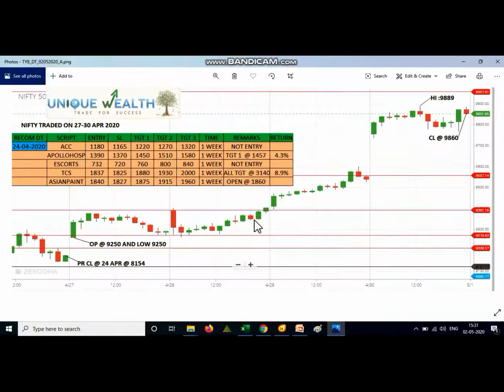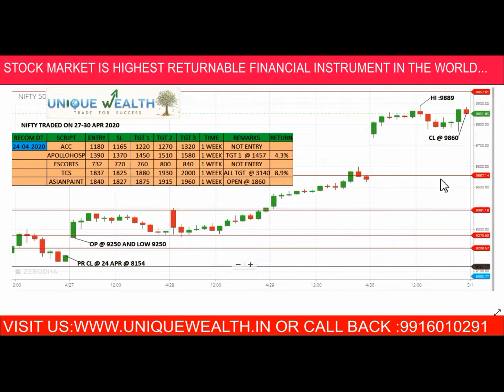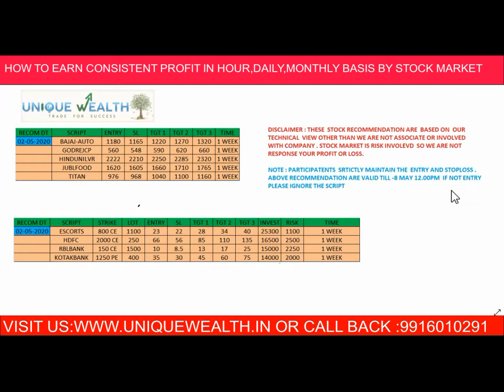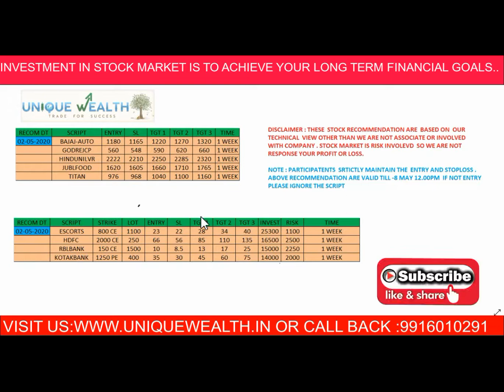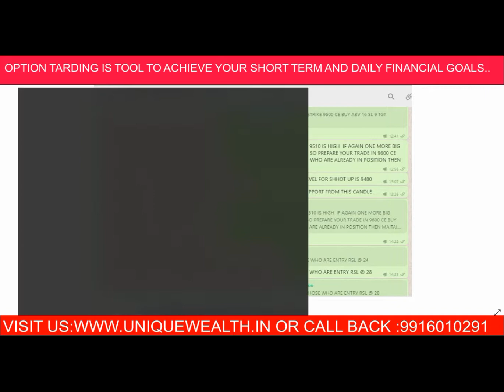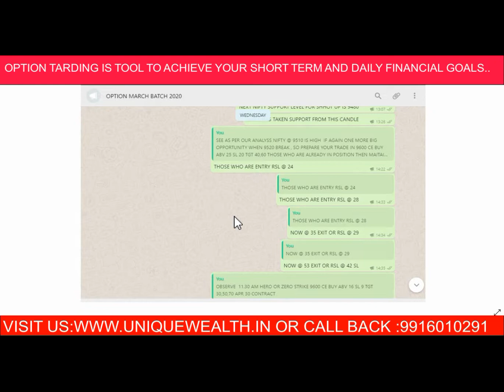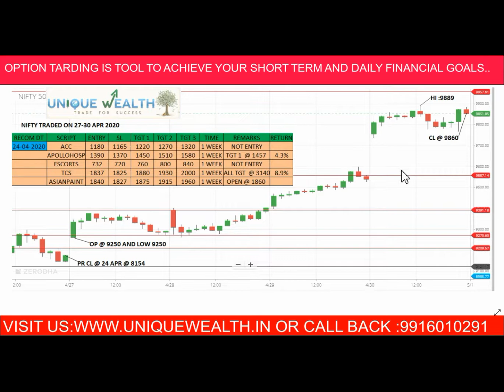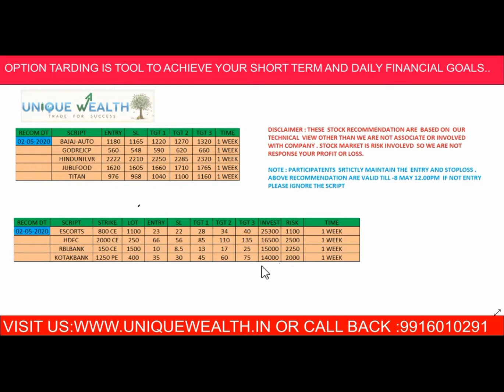May 4th to 8th STOCK MARKET NIFTY INDEX TECHNICAL ANALYSIS IN KANNADA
Last Video Date: 25th April

1.HOW TO PICK STOCK FOR DAY

2.NIFTY TECHNICAL LEVEL FOR EVERYDAY

3.HOW TO MAKE CONSISTENT PROFIT IN INDEX AND STOCK OPTION

4.ELIMINATE THE STOP LOSS AND TRADE FOR YOUR FINANCIAL FREEDOM

5.PREPARATION FOR NEXT TRADING DAY

6.FINIDNG THE OPPORTUNITY HIGH RETURN STRIKE IN EXPIRY .TO KNOW MORE ABOUT ADVANCED TECHNICAL ANALYSIS AND OPTION TRADING STRATEGY